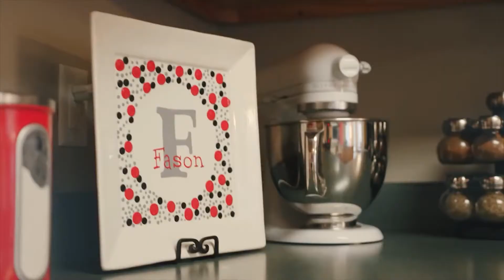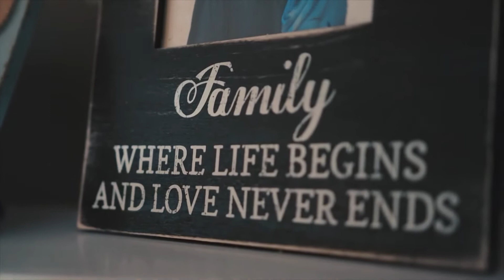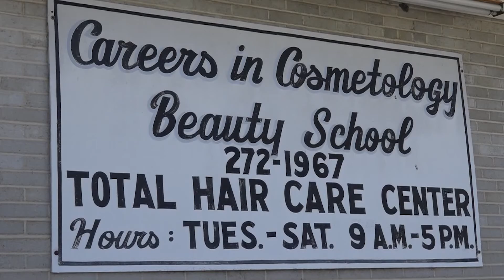Vinson Voice - May 24, 2018